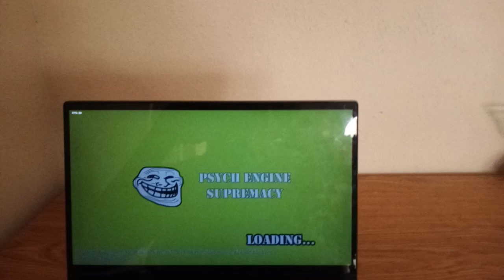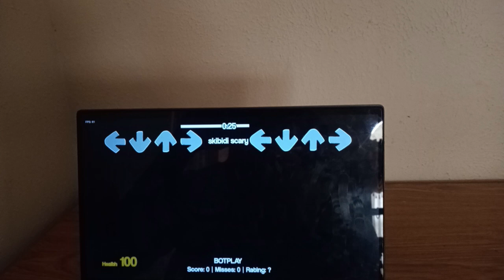Friday Night Funkin: VS Scary Skibidi Toilet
FNF VS Scary Skibidi Toilet is a joke mod for Friday Night Funkin' that pits yet another toilet head against Boyfriend.